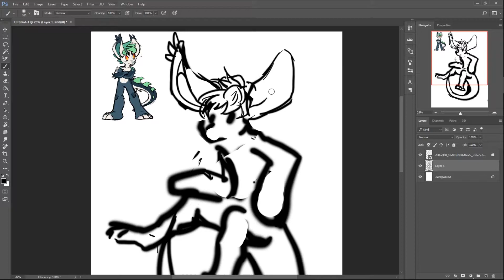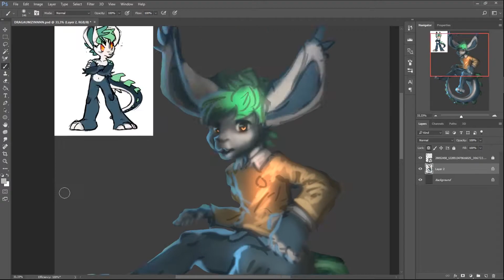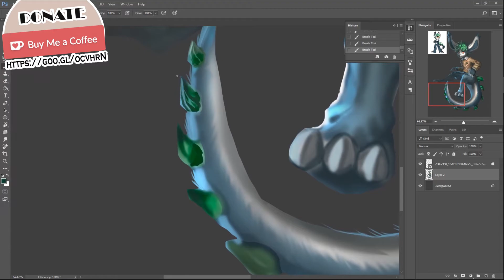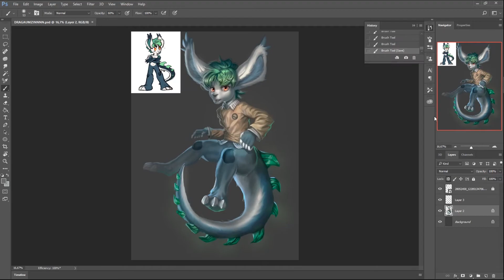SPEEDPAINT//Commission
TIME: 4,5h
TOOLS:
-Photoshop CC